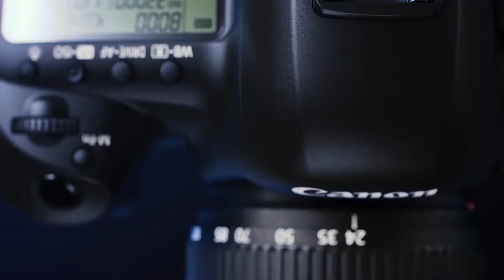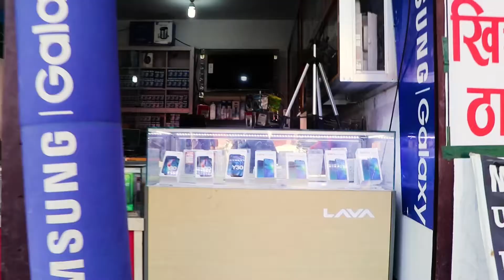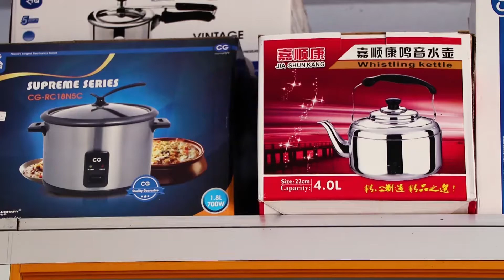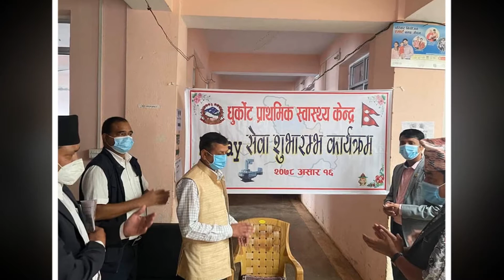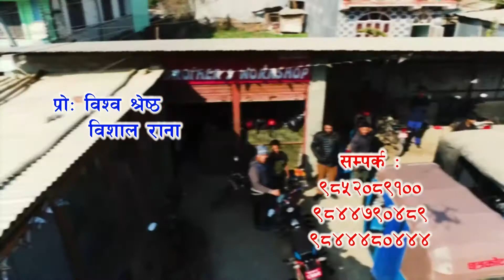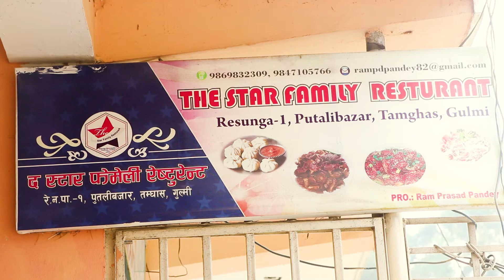Bee TV HD २०७८ असार १६ गते बुधबार ।। Bee News